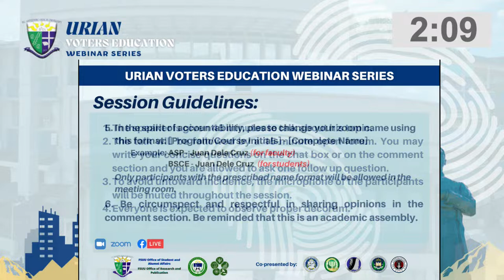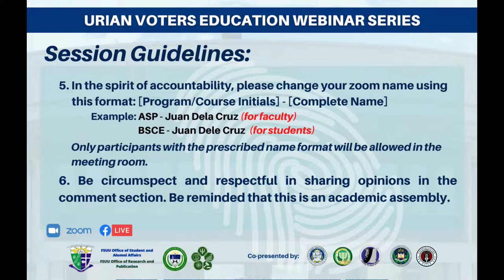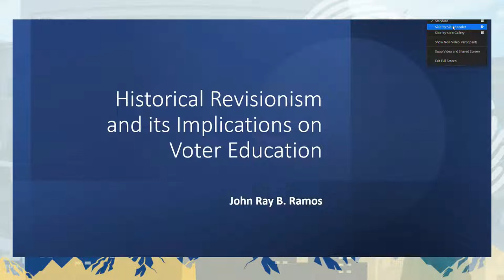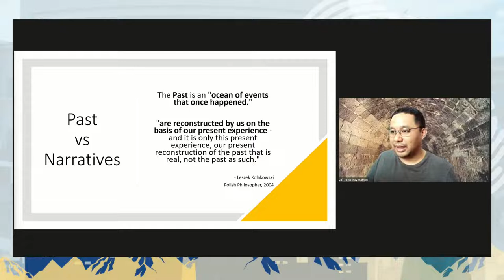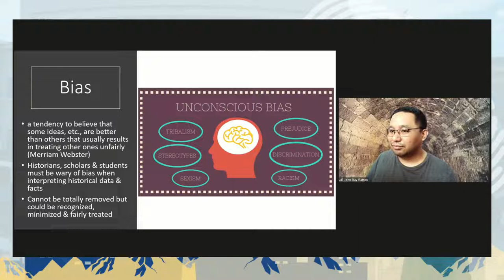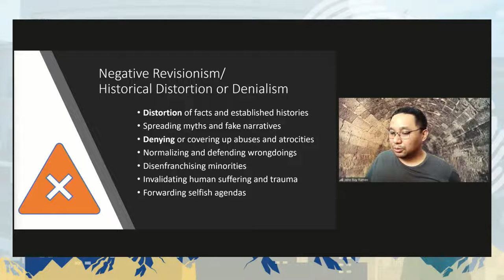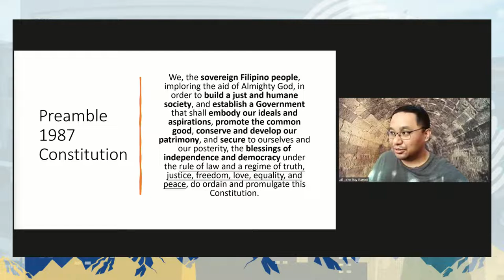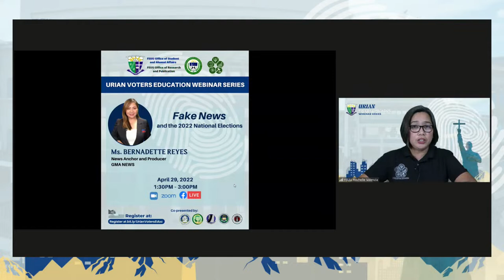URIAN Voters Education Session 03